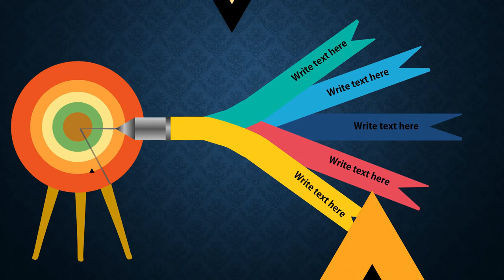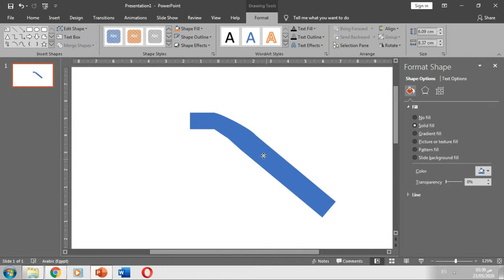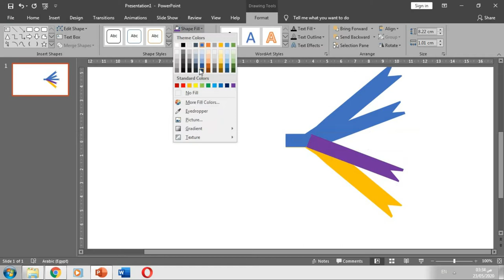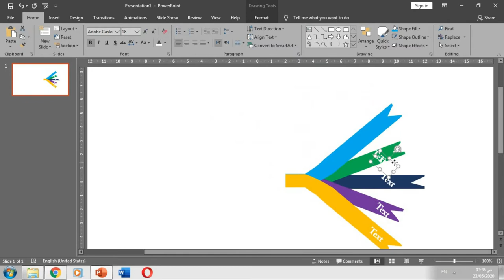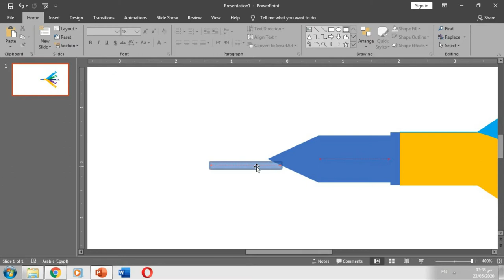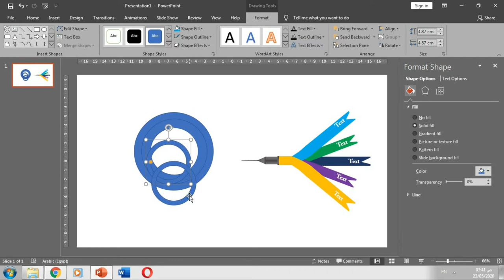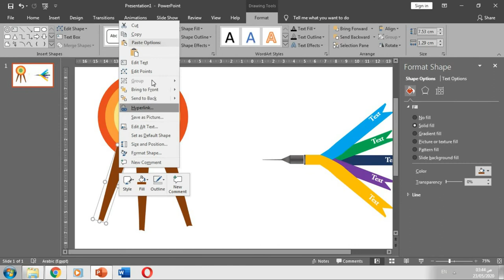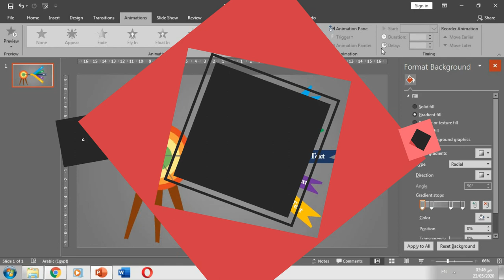create Objective, Goal, Target slide using microsoft powerpoint | powerpoint animation tutorial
In this PowerPoint Animation Tutorial , you are going to learn and see something new and different

Here, I will show you how to make an attractive and eye catchy animated powerpoint slide design to surprise your audience

This video shows a tutorial of how to make an Objective, Goal, Target slide using only MS powerpint 2016

PowerPoint is  an amazing product of microsoft office

 It has great features which are so easy to understand and simple to use

 Microsoft Office PowerPoint  allows us to create Best PowerPoint Presentation , powerpoint slide design ,infographic powerpoint and icongraphy

Make your process slide less boring in just few minutes !!

 you will learn in this video some powerpoint tips and powerpoint tricks  that will help you in your designs

powerpoint 2016 is a unique version of microsoft office 365 that contains fabulous design templates and transitions

* best powerpoint templates
* powerpoint infographics
* PowerPoint Art

I hope you like this  PowerPoint Animation Tutorial

A Power Point Presentation by Power Point Academy channel